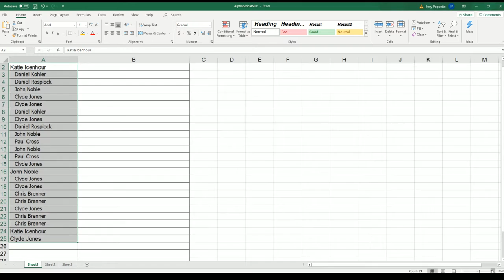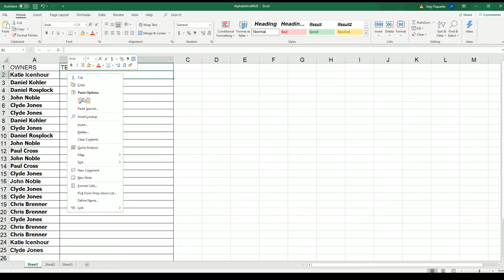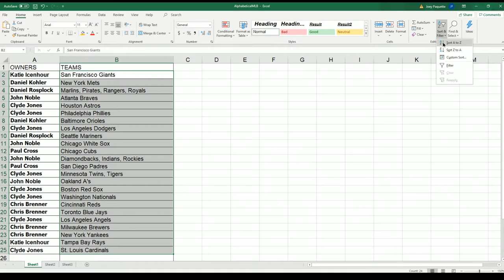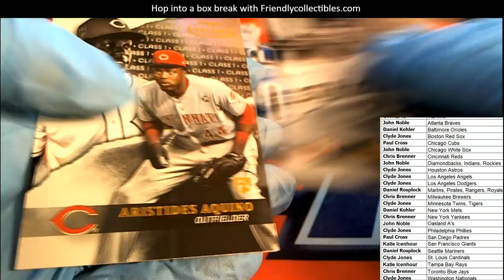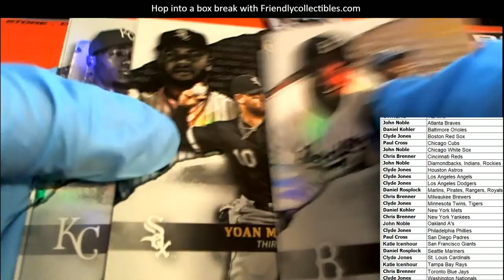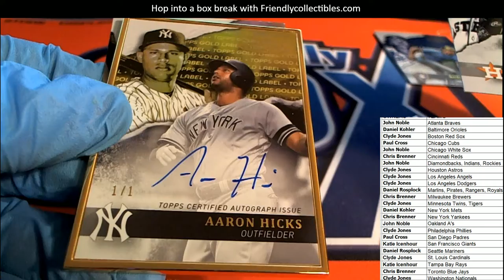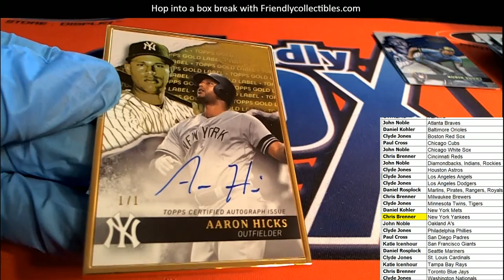2020 TOPPS GOLD LABEL BASEBALL ID 20GOLDLABEL107